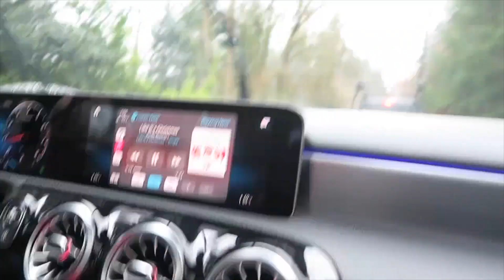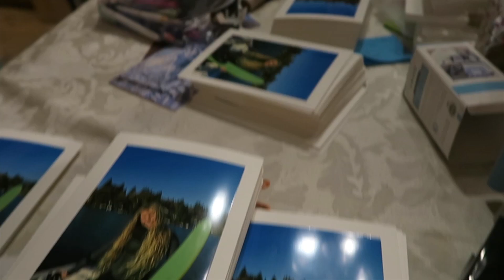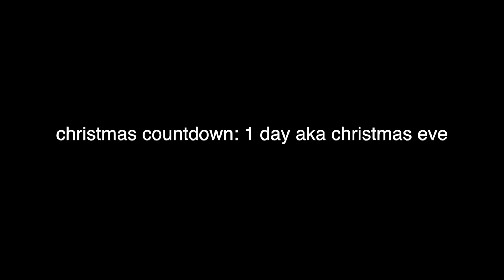planning my entire family's christmas in only 4 DAYS + the pnw has an ice storm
just a little vlogmas vlog :) merry christmas & happy holidays!